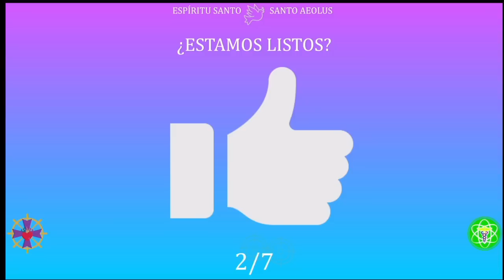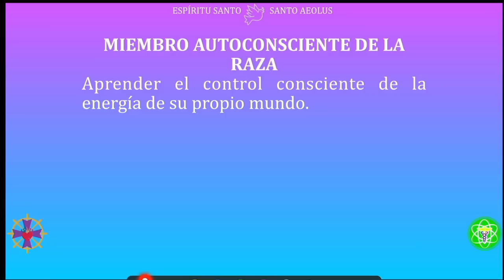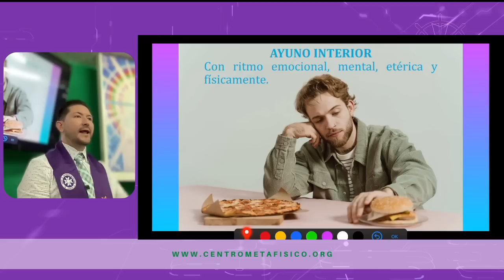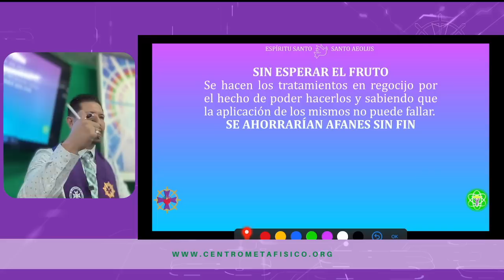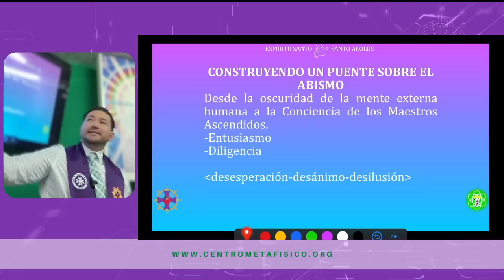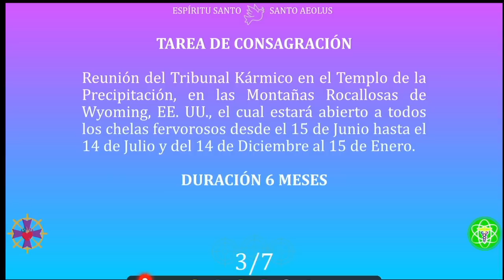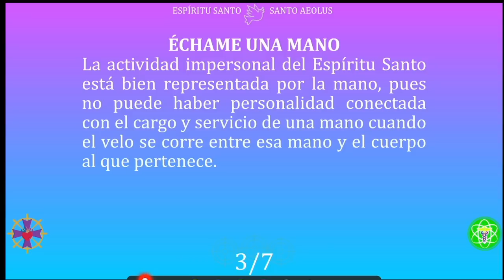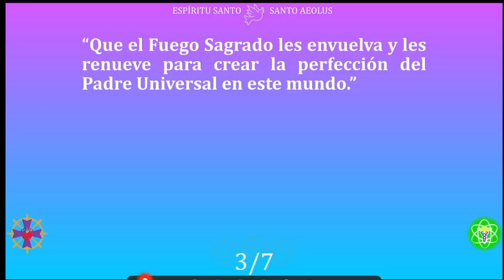del Espíritu Santo | Curso Santo Aeolus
Unirse a este canal para acceder a sus Audiolibros:
DEDICACIÓN INTERIOR | Prácticas del Espíritu Santo | Santo Aeolus
Imparte Román R. Calápiz desde Guadalajara, Jalisco, México
🔴🎙TRANSMISIONES DIARIAS  en:
ht.ly/fuTt30rvfRL